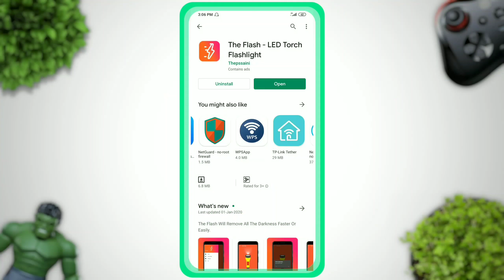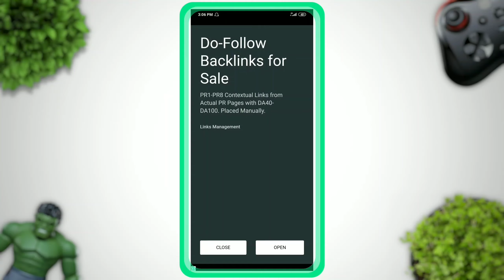Flashlight AIA File For Kodular - Download Free Kodular AIA File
Hangi Sat Shri Akal Doston, today in this video i will give you free flashlight app aia file for kodular for free. I will recommend you use this flashlight app aia file in kodular because i created this file in kodular otherwise you can also try this file in thunkable or appybuilder also.

NOTE : This flashlight app aia file is password protected. If you want to get password or use this flashlight app aia file then follow the instructions below.

Zip Password : BjhHVq5FjsRVSv3G

How You Get The Password Of This AIA File :
1. Download app given below & give 5⭐ rating with genuine review on play store.

3. You will get free flashlight app aia file password via e-mail which you use in both 1-2 steps.

NOTE : If you can't those steps then you can skip those steps via buy that flashlight app aia file.

UPI ID : thepssaini@upi

DSLR Mic
Mobile Mic
My Mobile
My Tripod